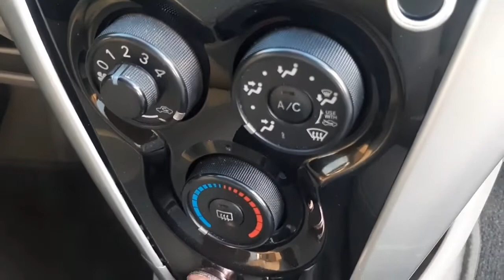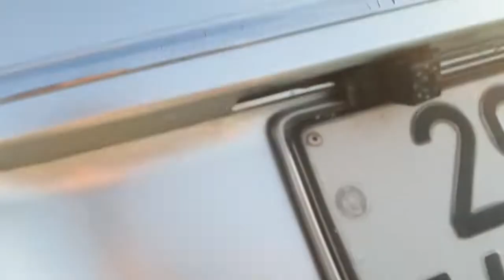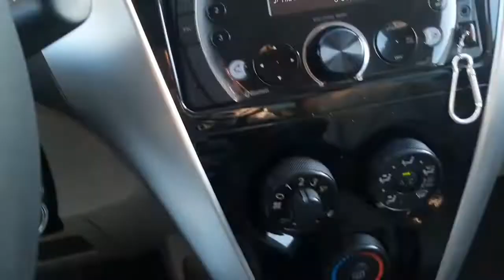Toyota vios 2013 G stđ bền bỉ tiết kiệm,phom dáng đẹp ...ae quan tâm lh 0965951955!